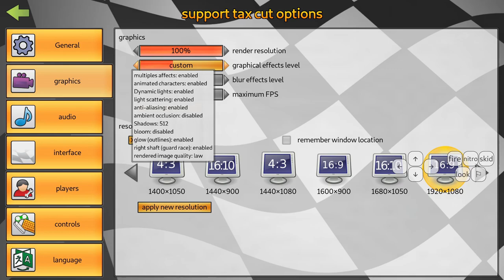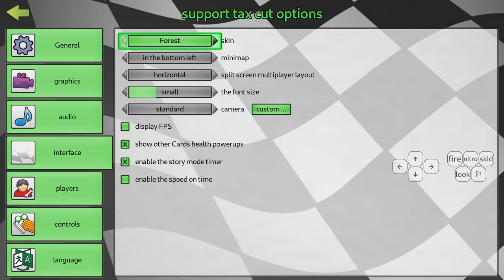I translated SuperTuxKart to Subtitles and played the Story Mode!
I took SuperTuxKart localization file, read its full version with voice, then obtained auto generated subtitles for the result, and put the subtitle version of each phrase into the localization file! Even more, I did the same to the names of all available karts and maps (including uploaded addons), so that they are looking funny too!

Then I completed the Story Mode just for fun and to show how are hippies and whether they managed to expand natural resources (spoiler: no, not in this one), and also played a few casual games with ball too and sure.

(I replaced is.po as I don't use the original one, but you can obviously put this file in place of any other .po file).

also:
— Of course, not all phrases had the "translation" after the first attempt, so I had to try a few more times for some strings. Sometimes, it needed an intonation or accent change :D. Also, the capitalization of the words is left as is, so most (but not all) strings are lowercase and look like that and do not have any punctuation but you should not be [ __ ] bothered about it [Music]
— I did NOT bother to install another git version or to remove artist debug just for the *fun* *lazy* run to be counted on a site with many ads where around 0 people post speedruns, so I have an unfair advantage in Nito challenges lol
— In GPs, I did not try to do one race + quit the rest (as I forgot how exactly to do the exploit and failed a few times - was it even fixed?), instead, I tried to skip 2 races of 5 in such a way that I win anyway (but without skipping the last one as that sometimes fails too). So I could even slow down if that allowed me to win while running 3 races of 5. Generally, no exploits, nothing superhuman, nothing like 1010511 attempts, just math and bullying the AIs :D.
— I almost fell asleep while leading at Volcano

The Game: SuperTuxKart
Description in subtitle language:
cards Nitro action super attacks card is a 3D open source arcade racer with a variety of characters tracks and modes to play our aim is to create a game that is more fun than realistic and provide an enjoyable experience for all ages
we have several attacks with various teams for players to enjoy from driving underwater rural farmlands junkles or even in space try your best while avoiding other cards that they may overtake you but don't eat the bananas watch for bowling balls blanchos bubble gum and cakes thrown by your opponents
you can do a single race against other cards compete in one of several Grand Prix try to be the high score in time trials on your own play battle mode against the computer or your friends and more for a great challenge join online and meet players from all over the world and prove your racing skills
this game has no ads

Some parts of the video:
00:00:00 loading
00:00:25 create fly an account
00:01:07 tutorial
00:03:19 the products card help (Feel free to pause)
00:04:37 support tax cut options (hi)
00:07:13 achievements
00:07:47 super talk Scout addons (oh)
00:08:19 story mode: INTRO (the evil Nordic has captured gnu)
00:10:18 available changes
00:10:34 snow peak
00:12:40 Raven Bridge mansion
00:15:11 deliver an abyss
00:17:37 Nations spawned
00:20:00 sienda
00:22:22 15 cents
00:24:40 Vulcan Island
00:27:11 Coco Temple
00:29:24 filled question
00:31:56 Grand Paradiso Island
00:34:31 Candela City
00:36:45 Oliver's math class
00:38:15 it's on the garden
00:40:10 down the lighthouse
00:42:25 mini golf
00:44:54 Northern Resort
00:47:06 black forest
00:48:54 black forest (post)
00:51:56 old mine
00:54:18 xr591
00:56:05 SDK Enterprise
00:58:39 (Gunplay) penguin playground
01:06:35 (Gunplay) it wills and
01:17:04 (don't pay) to the Moon and back
01:24:51 (Gunplay) of the Beaten Track
01:33:26 [Laughter]
01:35:51 glue leader
01:36:25 credits
01:43:35 add-ons
01:44:27 Mercy pond
01:48:29 (free fall) metal Island redesign